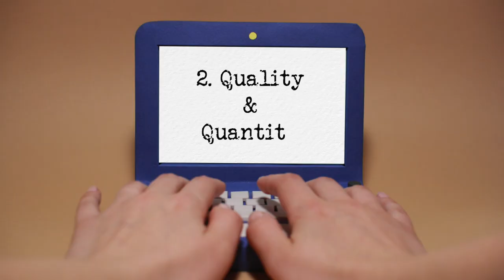The White Balloon Films Difference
Scotland wedding video team White Balloon Films specialises in creating cinematic wedding films with high-end production values not usually associated with wedding videography.  For example, as licensed drone operators, you will see throughout our work how we put this amazing technology to work in our wedding films.

Based in beautiful Scotland we are blessed with both natural beauty and some of the finest wedding venues in the world, attracting international couples from around the globe.

Alina & Stewart

Scottish wedding videography team Alina & Stewart (a.k.a. White Balloon Films) explain 7 reasons that contribute to their industry-leading wedding cinematography.